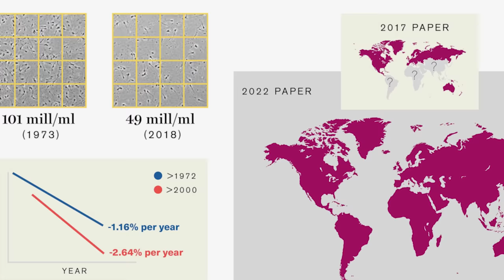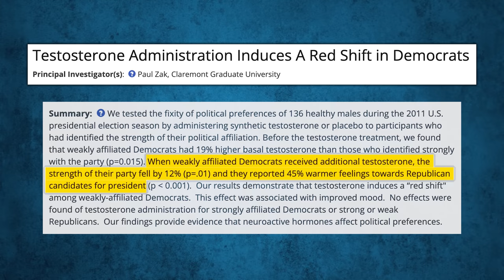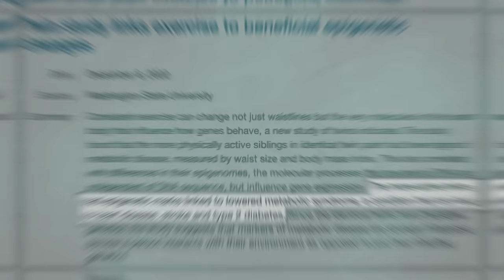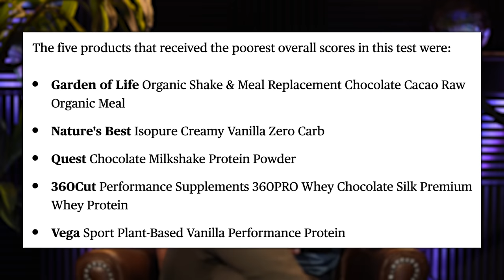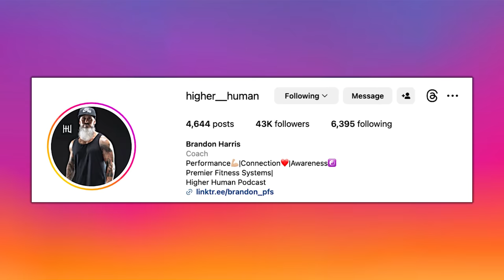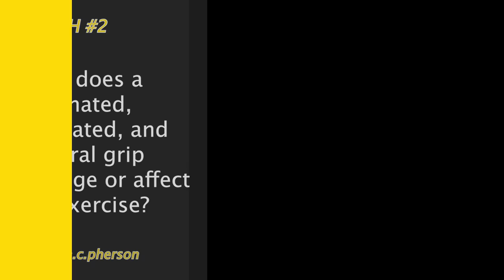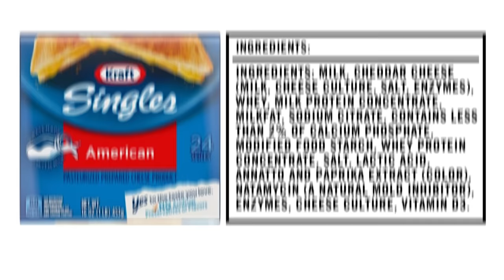Improve Your Drive, Confidence, & Build Muscle By Focusing On This | Mind Pump 2123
00:00 Mind Pump Fit Tip: GET your testosterone levels checked!
10:35 The demonization of fitness is getting more nefarious.
38:21 Casa Bonita, the ultimate restaurant experience.
42:46 Fitness and epigenetics.
45:11 The importance of 3rd party testing with your favorite protein powder.
46:46 Everything is amplified today.
52:15 Why are electric vehicles piling up?
54:39 Shout out to Brandon Harris.
55:03 Hiya is an excellent multivitamin for kids.

56:57 Quah question #1 - From watching YouTube Mind Pump clips and Squat University, I realized a wider stance with toes pointed outwards substantially adds depth to my squat. How can I tell if I’m masking ankle/hip mobility issues or if it’s just my anatomy?
1:00:52 Quah question #2 - How does a supinated, pronated, and neutral grip change or affect an exercise?
1:07:11 Quah question #3 - I am someone who can’t connect to their glute muscles very well when I squat so would it be better to go lighter on the movement and work on the mind-to-muscle connection or just continue to go heavy? Will I still see gains if I drop the weight?
1:09:50 Quah question #4 - In a recent episode, you guys mentioned avoiding processed foods as in anything in a wrapper or package. Does this mean that while eating a whole-food diet we would need to avoid Cheese!?

Hormone Replacement Therapy Market (By Product: Oestrogen Hormone Replacement Therapy, Human Growth Hormone Replacement Therapy, Thyroid Hormone Replacement Therapy, Testosterone Hormone Replacement Therapy; By Route of Administration: Oral, Parenteral, Transdermal, Others; By Indication; By Distribution Channel) - Global Industry Analysis, Size, Share, Growth, Trends, Regional Outlook, and Forecast 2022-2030

An Inconvenient Truth About ESG Investing - Harvard Business Review

Inside the Reopening of Casa Bonita With Trey Parker and Matt Stone

Identical twin study sheds light on how exercise tunes our genes

Electric car inventory grows as sales struggles to keep up

Mind Pump #2065: Glute Masterclass

Hip thrust and back squat training elicit similar gluteus muscle hypertrophy and transfer similarly to the deadlift

People Mentioned
Brandon Harris (@higher__human) Instagram
Squat University (@squat_university) Instagram